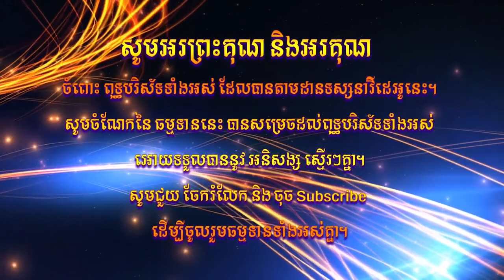ឆន ម៉ៅមេត្តា - រឿង ក្តាមសម្លាប់កុក ( ពកជាតក ) Chhan maometta / The Dhamma talk